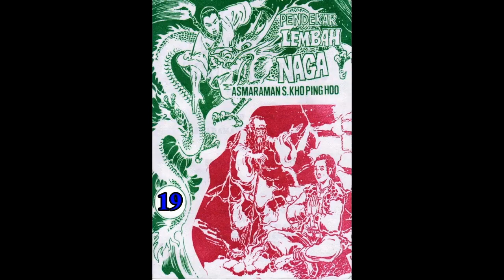Seri Cerita Silat PENDEKAR LEMBAH NAGA JILID 19